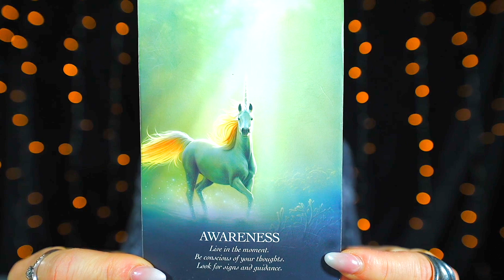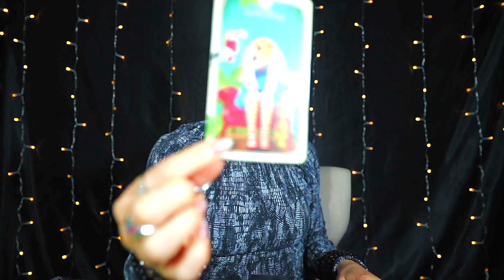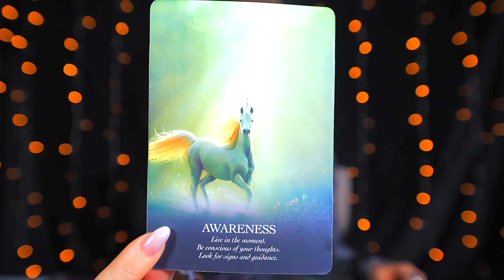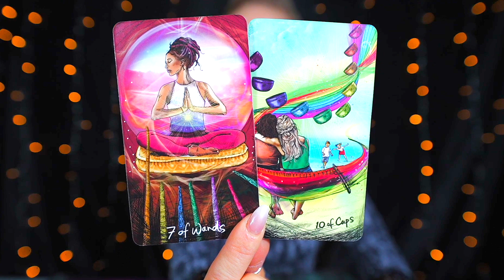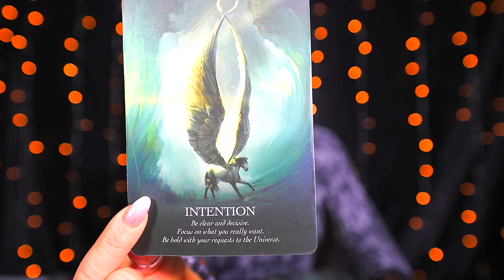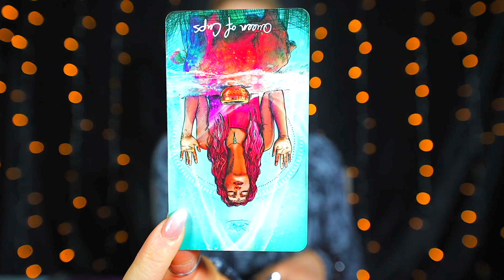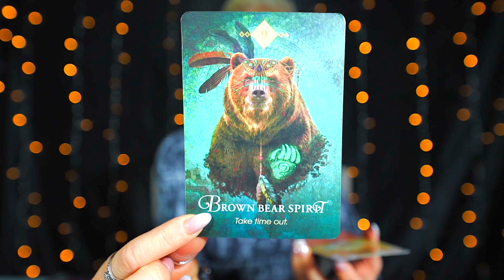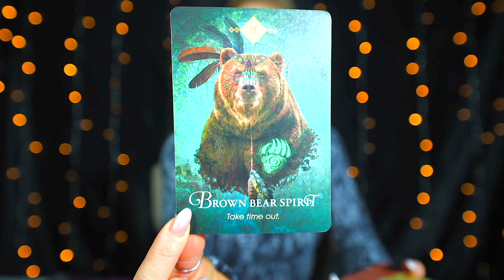SCORPIO — SHOCKING NEWS! — YOU WON'T SEE THIS COMING! — SCORPIO JANUARY 2024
Scorpio, Scorpio Tarot, Scorpio Today, Scorpio Reading, Scorpio Sign, Tarot Scorpio, Scorpio Horoscope, Scorpio January 2024